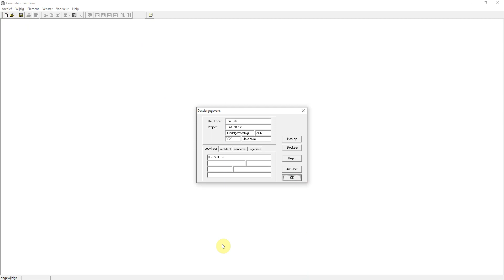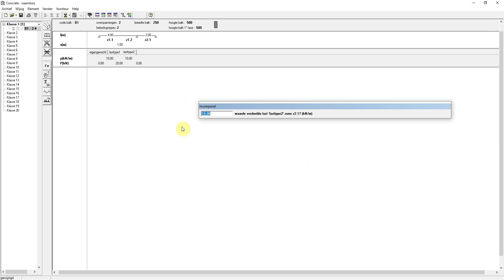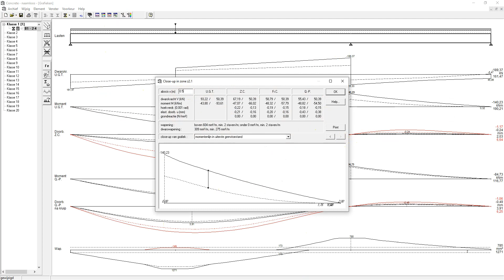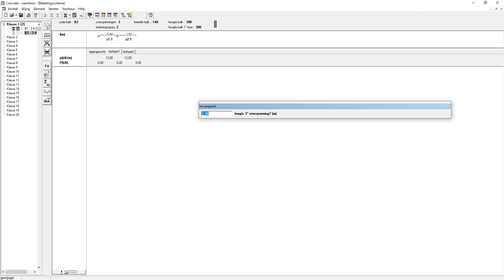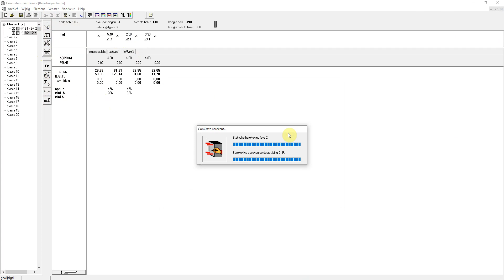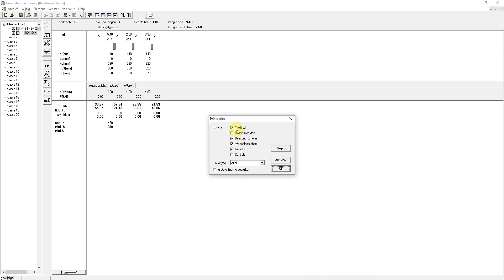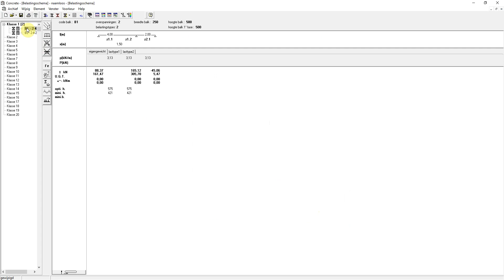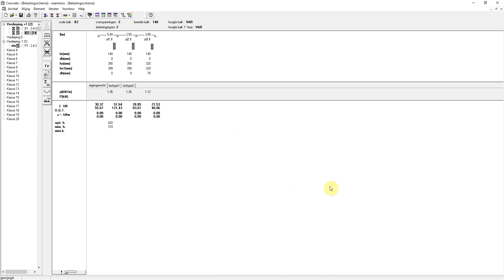[NL] In 30 sec snel en makkelijk betonnen balken dimensioneren met ConCrete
ConCrete berekent doorlopende balken in gewapend beton. Wil je meer informatie over? bezoek de productwebpagina